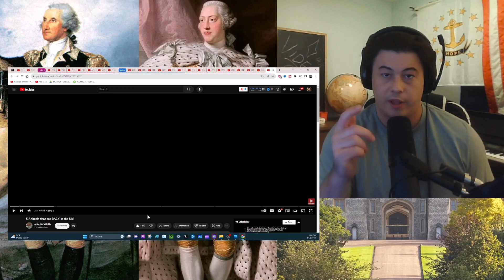American Reacts 5 Animals that are BACK in the UK!